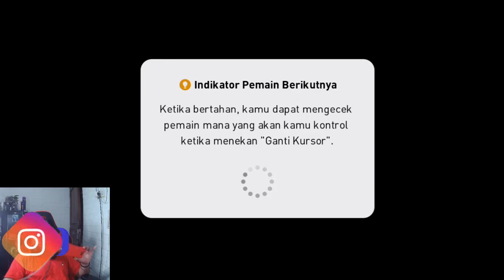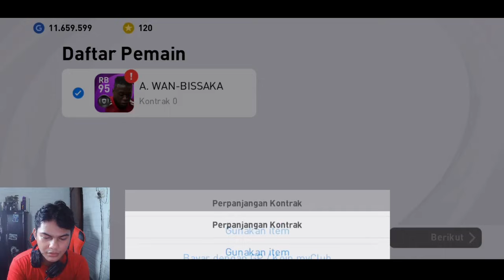WADUH DI KATAIN READY TO LOSE DI OMC PES 2021 MOBILE ?! SEBELUMNYA SALAM DARI BINJAI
My account :

-Ask.fm :
ask.fm/dndyprwdnt